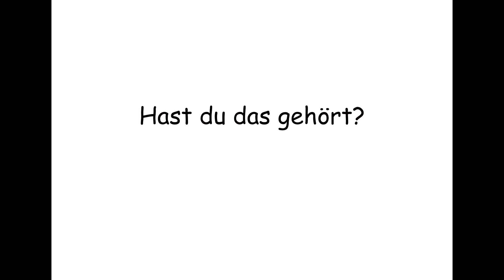Das Reh: Wieso willst du denn schon gehen?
Was hat das Reh noch zu erzählen?